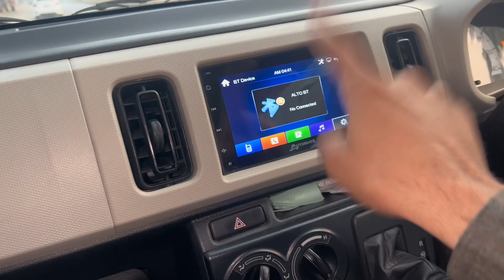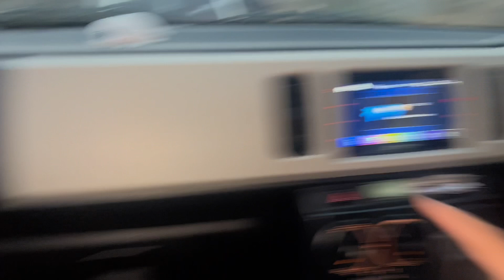Mian Jee Restaurant Lalamusa Ki Mashoor Daal😍Makhandi Halwa banane ka tariqa🥰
Death Ho gi emergency going to Lalamusa mian jee restaurant ki mashoor daal Makhandi halwa vlog